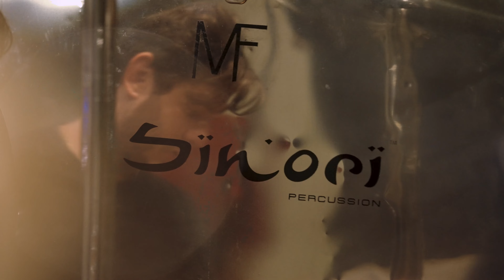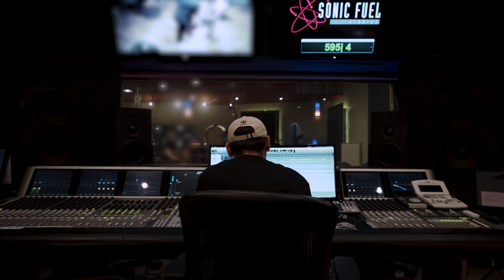Rumble - Behind the Scenes with Percussionist Hal Rosenfeld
Take a peek behind the curtain and see how the sampling magic is made 🥁

Featuring world-renowned session percussionist, Hal Rosenfeld, our new Rumble expansion combines big taikos, toms, gongs, tablas, and more with gritty bass for an entirely new sonic palette.

Recorded with state-of-the-art equipment at Sonic Fuel Studios, a premier boutique film music studio in Los Angeles.